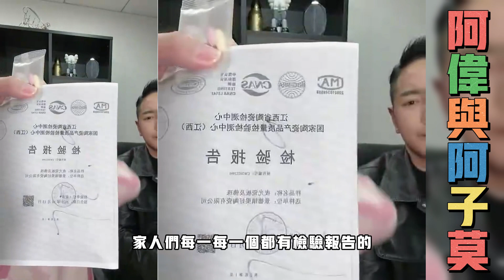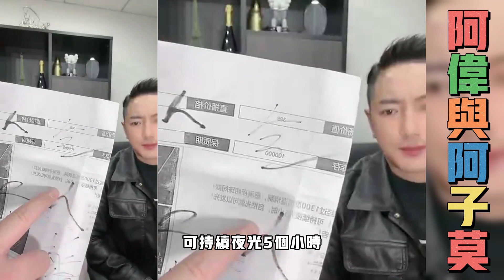阿伟与阿子莫：阿伟不再情绪低落，阿伟振作精神弄事业，不再纠结感情上的事，有糖总在安安心心搞事业。凉山